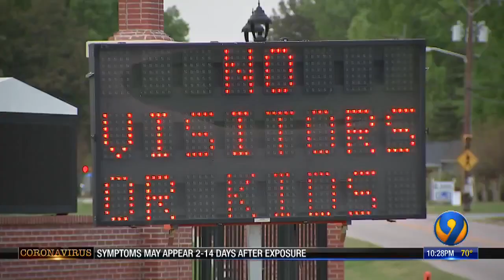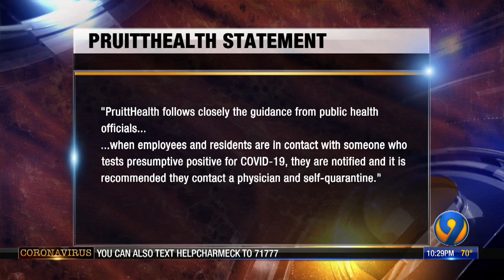Patient at NC State Veterans Home in Salisbury dies from COVID-19